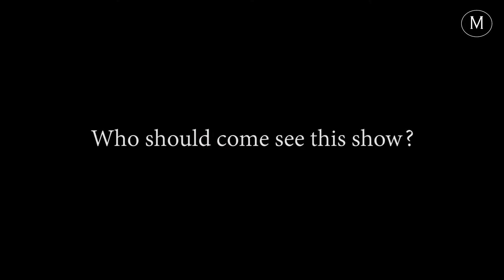Audience Feedback GTF 2018